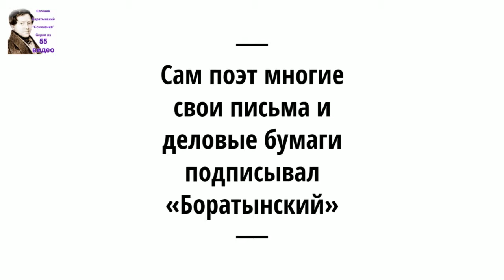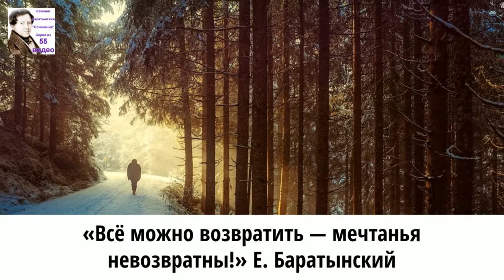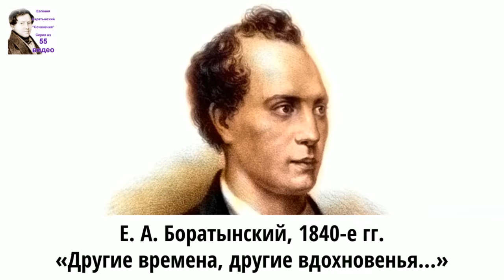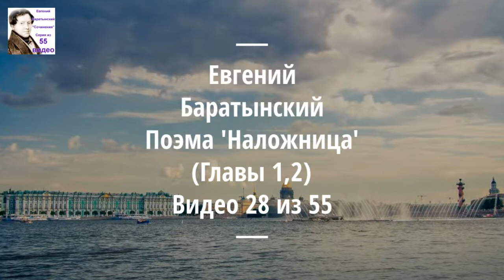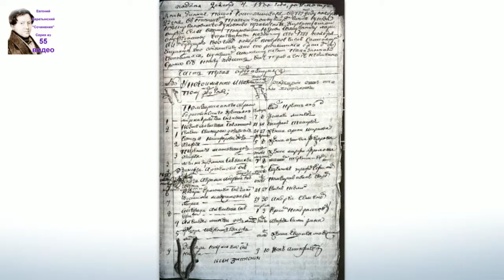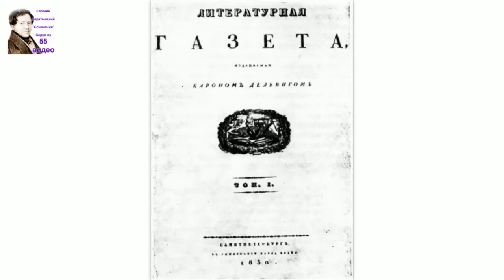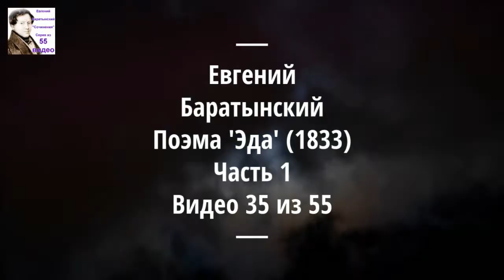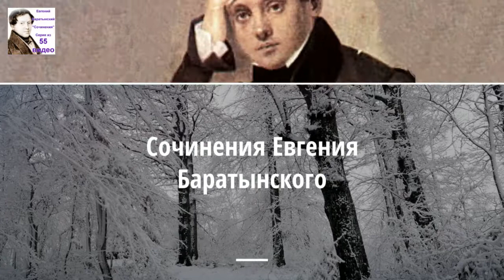Баратынский Евгений Абрамович стихи. Аудиокнига. 7/55